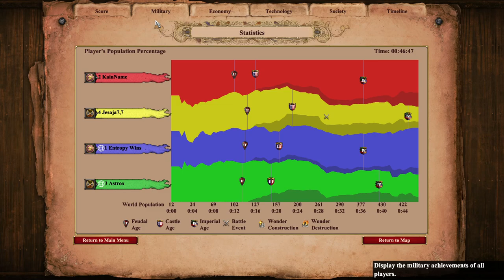No Mods Nomad, Thanks DE